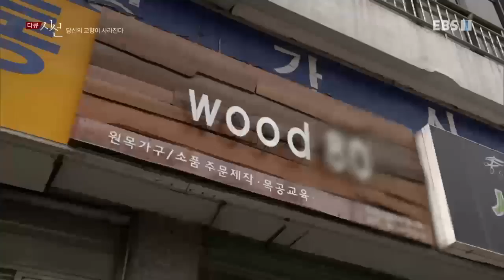다큐 시선 - 당신의 고향이 사라진다_#003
공식 홈페이지 당신의 고향이 사라진다,

‘지방소멸'이란 단어가 심심치 않게 등장하고 있다. 우리의 고향이며 누군가의 삶의 터전인 지방이 사라질 것이란 얘기다. 한국고용정보원에서 발표한 보고서에 따르면, 시·군·구 중 소멸위험지역은 13년 75개(32. ,